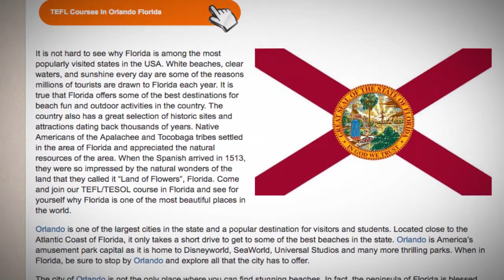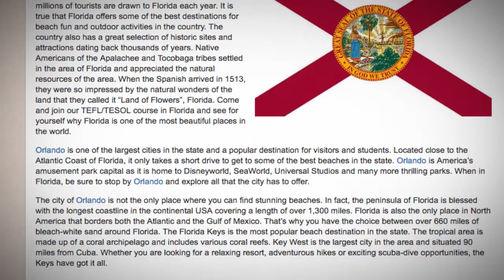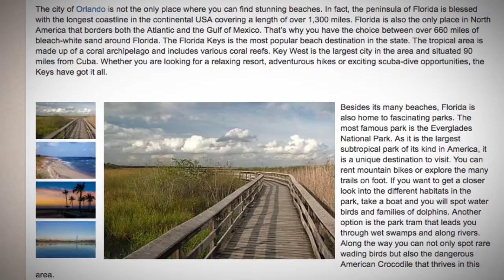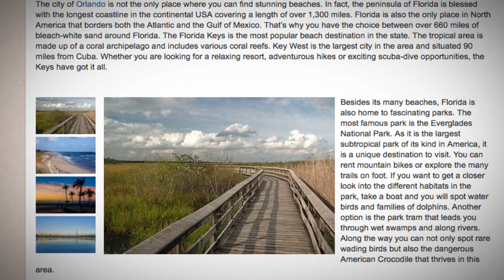TEFL / TESOL Course in Florida | Teach & Live abroad!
It is not hard to see why Florida is among the most popularly visited states in the USA. White beaches, clear waters, and sunshine every day are some of the reasons millions of tourists are drawn to Florida each year. It is true that Florida offers some of the best destinations for beach fun and outdoor activities in the country. The country also has a great selection of historic sites and attractions dating back thousands of years. Native Americans of the Apalachee and Tocobaga tribes settled in the area of Florida and appreciated the natural resources of the area. When the Spanish arrived in 1513, they were so impressed by the natural wonders of the land that they called it “Land of Flowers”, Florida. Come and join our TEFL/TESOL course in Florida and see for yourself why Florida is one of the most beautiful places in the world.

Orlando is one of the largest cities in the state and a popular destination for visitors and students. Located close to the Atlantic Coast of Florida, it only takes a short drive to get to some of the best beaches in the state. Orlando is America’s amusement park capital as it is home to Disneyworld, SeaWorld, Universal Studios and many more thrilling parks. When in Florida, be sure to stop by Orlando and explore all that the city has to offer.

The city of Orlando is not the only place where you can find stunning beaches. In fact, the peninsula of Florida is blessed with the longest coastline in the continental USA covering a length of over 1,300 miles. Florida is also the only place in North America that borders both the Atlantic and the Gulf of Mexico. That’s why you have the choice between over 660 miles of bleach-white sand around Florida. The Florida Keys is the most popular beach destination in the state. The tropical area is made up of a coral archipelago and includes various coral reefs. Key West is the largest city in the area and situated 90 miles from Cuba. Whether you are looking for a relaxing resort, adventurous hikes or exciting scuba-dive opportunities, the Keys have got it all.

esides its many beaches, Florida is also home to fascinating parks. The most famous park is the Everglades National Park. As it is the largest subtropical park of its kind in America, it is a unique destination to visit. You can rent mountain bikes or explore the many trails on foot. If you want to get a closer look into the different habitats in the park, take a boat and you will spot water birds and families of dolphins. Another option is the park tram that leads you through wet swamps and along rivers. Along the way you can not only spot rare wading birds but also the dangerous American Crocodile that thrives in this area.

Our training center in Florida is the perfect choice if you are looking for a sunny location with many beaches and entertainment. You will not get bored exploring all that the state has to offer in your free time. On top of that, our local teacher trainers will provide guidance and helpful feedback at all times during your training to make sure you become a competent English teacher. After graduating, you will be rewarded with an internationally recognized certificate and can start your teaching career all over the world.

Find out more about taking a TEFL course in Florida